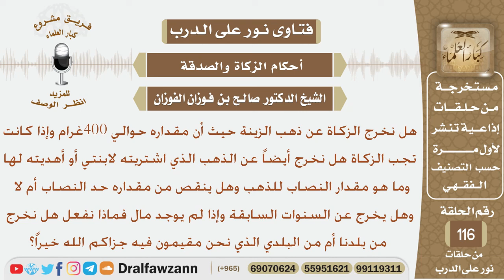هل نخرج الزكاة عن ذهب الزيمة وما مقدار النصاب للذهب وهل نخرجه في بلدنه أن في مكان إقامتنا؟ الفوزان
نص السؤال:
هل نخرج الزكاة عن ذهب الزينة حيث أن مقداره حوالي 400غرام وإذا كانت
تجب الزكاة هل نخرج أيضاً عن الذهب الذي اشتريته لابنتي أو أهديته لها
وما هو مقدار النصاب للذهب وهل ينقص من مقداره حد النصاب أم لا وهل
يخرج عن السنوات السابقة وإذا لم يوجد مال فماذا نفعل هل نخرج من بلدنا
أم من البلدي الذي نحن مقيمون فيه جزاكم الله خيراً؟
السيرة الذاتية :
للاشتراك في قناة الشيخ صالح الفوزان

رئيس الفريق
لمشروع كبار العلماء